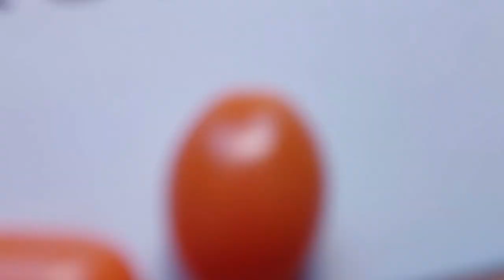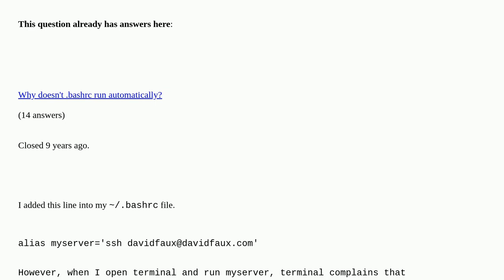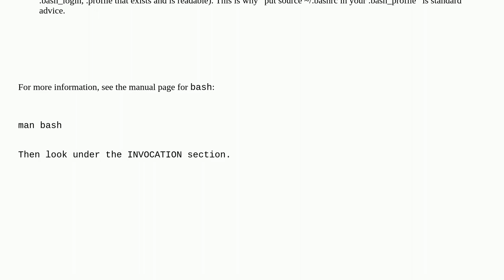Apple: Why must I source .bashrc every time I open terminal for aliases to work?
Why must I source .bashrc every time I open terminal for aliases to work? duplicate

A special thanks goes out to the community

  alias bash